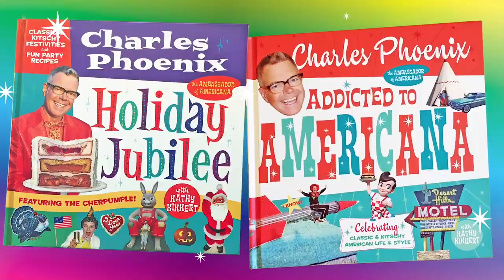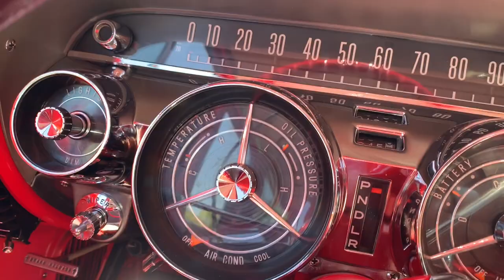JOYRIDE SERIES - S1 EP2 | 1959 Buick LeSabre Station Wagon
EPISODE 2: There it goes, in all of its glorious glory! This is truly an extraordinary Space Age automobile of the absolute rarest order. The red! The lights! The side styling! See the details and get a glimpse inside and under the hood. Loaded with factory options, this mid-century rarity has every detail complete and maintained to perfection!

List Price in 1959: $2,849.00
Buick introduced all new names for 1959 models because the new design was revolutionary! LeSabre, Invicta and Electra were chosen, with LaSabre being the lowest cost. The brochure claims that "2 out of 3 new car buyers can afford a LaSabre".

Jump to:
0:47 Meet the 1959 Buick LeSabre
1:12 Tour the exterior
2:34 Tour the interior
3:09 The upholstery
3:23 Steering wheel and instrument cluster
4:17 Under the hood. Buick Powertrain